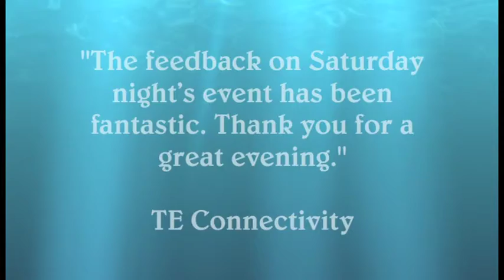Yo Ho Ho and a Bottle of Fun